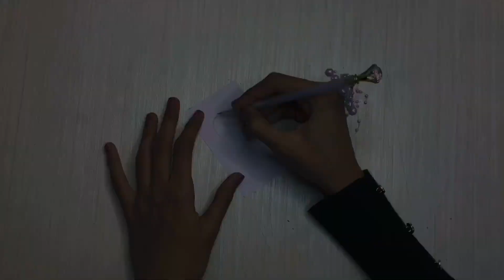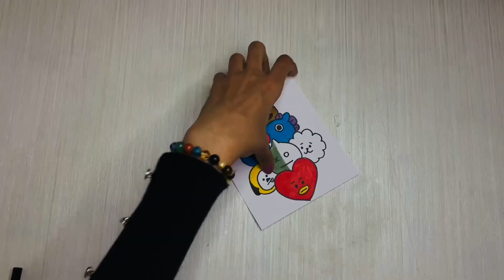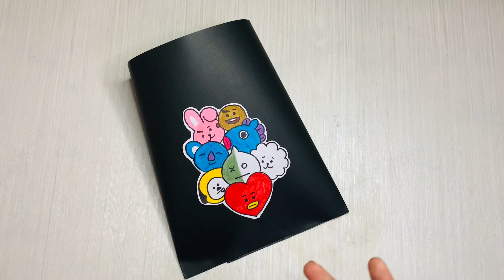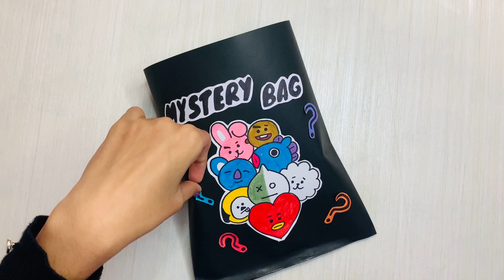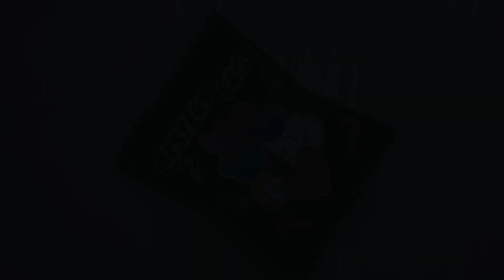BTS Mystery Bag💜 / BT21 Surprise Bag💜 / BTS DIY / Save money do this at home